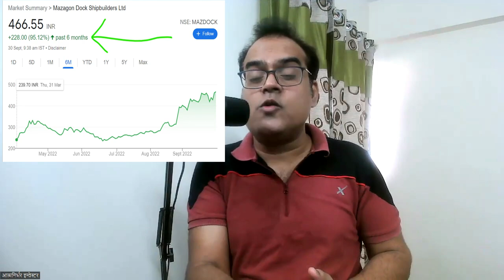30 Sep 2022 - 1| India pitches for Rupee-denominated Pulse trade with Myanmar | Analysis By Devesh